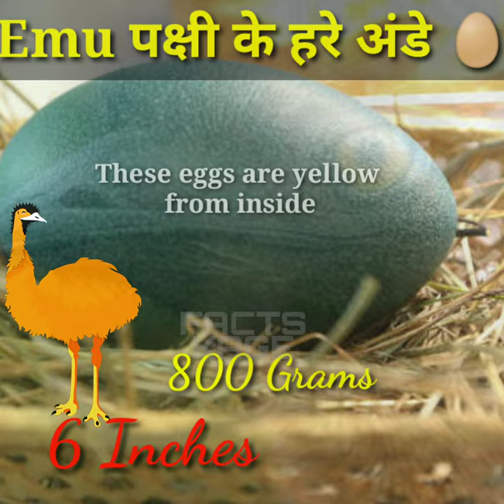हरे रंग का अंडा 😯 | Emu Bird Eggs | Green Eggs